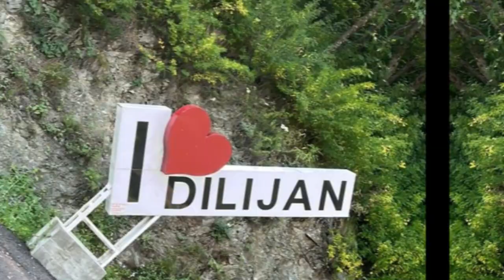20 tourist sites in Armenia 20 موقع سياحي في أرمينيا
Learn now about more than 20 tourist sites in Armenia تعرف الان على أكثر من 20 موقع سياحي في أرمينيا

في هذا الفيديو بامكانك ان تتعرف على اكثر الاماكن السياحية في ارمينيا.
تساغكادزور، بحيرة سيفان، ديليجان، هاغارتسين، كارني، سمفونية الحجر، دير كيغارد، خور فيراب، كهف اريني، دير نورافانك، شلالات جيرموك، سفاري، شلال شاكي، تلفريك تاتيف، الجسر المتارجح